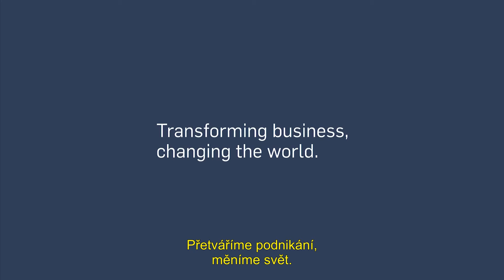Global Compact+15 : Business as a Force for Good_čj titulky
Propagační video k 15. výročí vzniku platformy UN Global Compact.